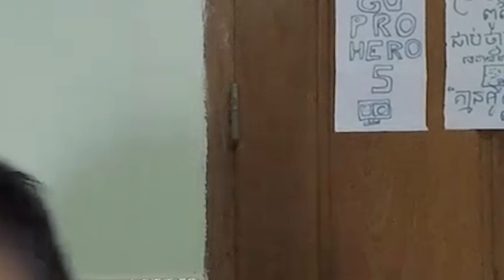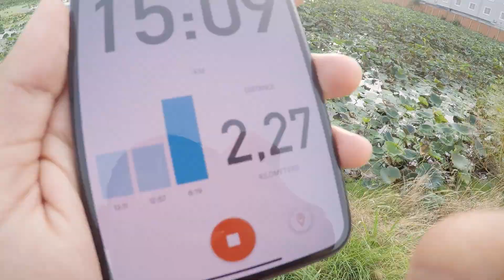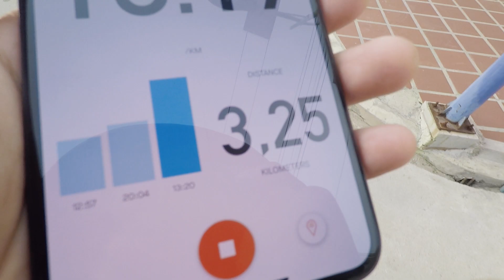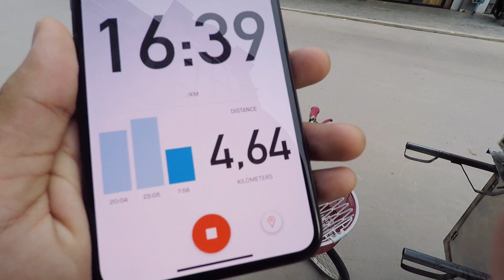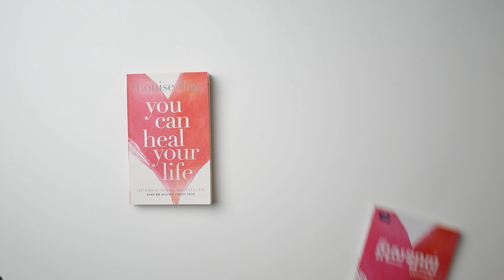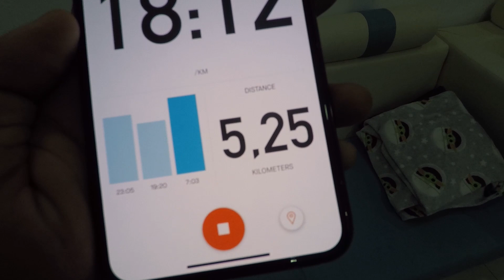រស់ឱ្យដូចចាស់ គិតឱ្យដូចក្មេង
កម្មង់សៀវភៅ "អ្នកអាចព្យាបាលបេះដូងអ្នកបាន" និង "ក្ដីស្រឡាញ់ថ្នាំព្យាបាលបញ្ហាជីវិត" ដោយ អ្នកស្រី Louise Hay ជាភាសាខ្មែរ នៅតាមបណ្ដាហាងសៀវភៅនានា ឬទិញផ្ទាល់នៅលើ page MY Bookshop Cambodia ដោយចុចនៅទីនេះ៖